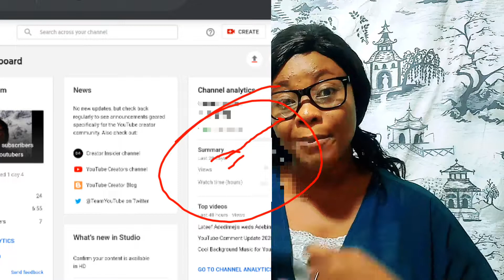why you're losing subscribers on youtube || why am i losing subscribers on youtube?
Why are my subscribers not increasing? this video shows; why you're losing subscribers on youtube, losing subscribers when i post, videos on youtube.
show you subscribers count changing or dropping, Why do I lose subscribers when I upload? Why are my subscribers not increasing? most subscribers lost in a day?

ideas for youtube videos.Why are my subscribers not increasing? follow me now to learn how most subscribers lost in a day?

Why do I lose subscribers when I upload? how to grow a youtube channel for beginners? this link will help you grow fast

If you enjoyed watching this video, why am i losing subscribers on youtube?youtubers

0:00   intro
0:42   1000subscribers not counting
1:55   why you're losing Subscribers on YouTube?
2:15   YouTube Monthly Updates:
10:00  why your audience are unsubscribing themselves:
14:10  Tips to stop unsubscribing
19:23  Conclusion

This channel based on ''YouTube growth'' ''YouTube Tips for beginners'' ''Tips and Tricks for you to Grow Fast on YouTube''' ''How to Film and Edit videos with just Phone, make sure to watch the full video, like, comment, subscribe and share these channel stay tuned by putting on your notification bell.

tags to scroll past:
∆ I hope you find this channel helpful, Love you guys to see you in our next video, always stay blessed.

👍 I highly recommend TubeBuddy for anyone serious about doing YouTube successfully - get started here now

👍 Edit like a PRO by using Canva for creating your Channel Art, Videos, Thumbnails, Logo, all form of presentation.

👍 For newly started you can have this on your phone, to film and edit like a PRO no watermark ---.

📟 Do you stream from a Windows PC? Have you tried ''StreamLabs OBS". . check it out!

For Mobile Stream go for ''Streamyards'' and stream without any PC.